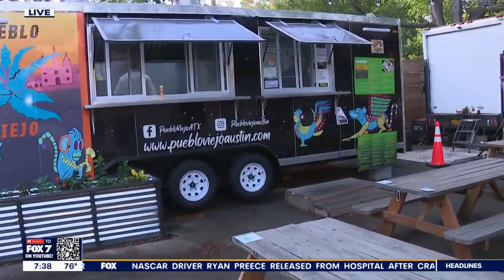Progress Coffee + Beer to open new location | FOX 7 Austin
Progress Coffee + Beer began in 2004 as a small café tucked in a warehouse on Austin’s east side. Now the popular hangout is planning to open a second brick-and-mortar location.